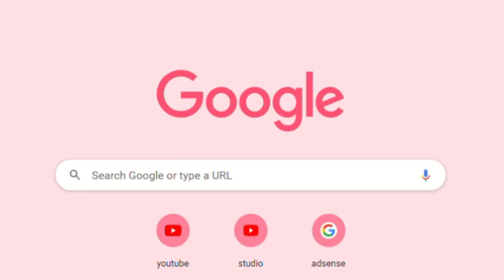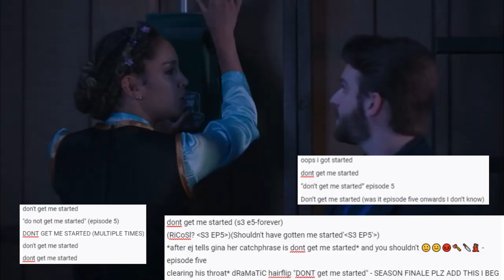gina once said season 3